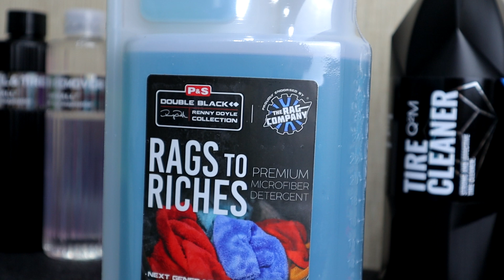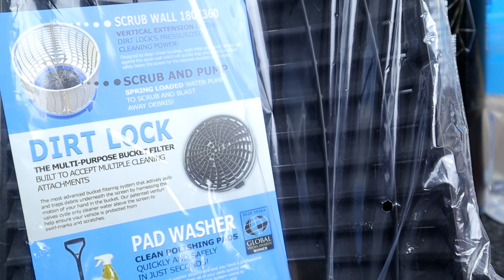Что я купил заграницей? Распаковка и обзор посылки. Мои новинки для детейлинга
Наконец то спустя месяц добралась моя посылка до меня и я решил снять распаковку и обзор моих новинок для детейлинга авто.